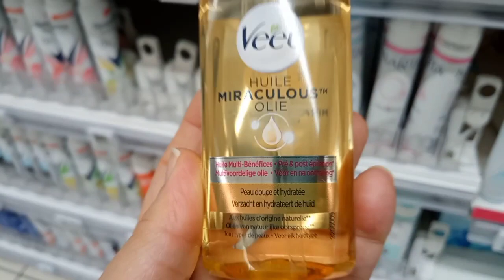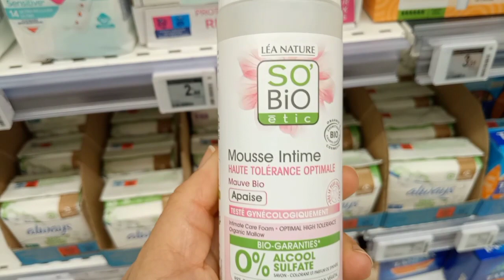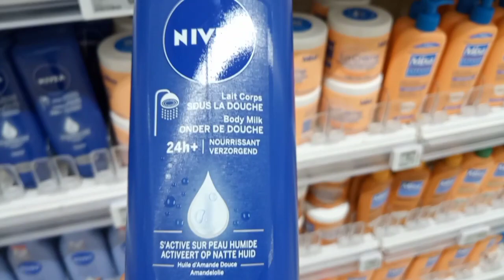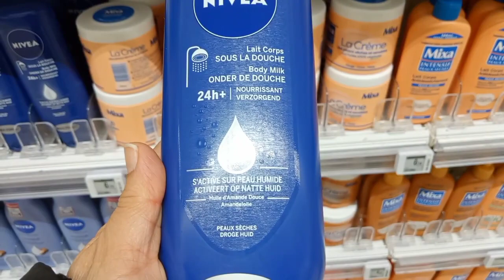أفضل المنتجات للعناية بالبشرة و الجسم (رغوة لتنظيف المنطقة الحساسة ، زيت المعجزة للحلاقة ،حليب مرطب)